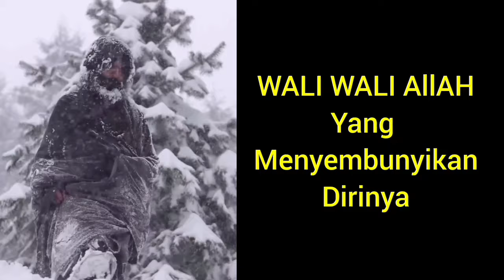Wali Allah sembunyikan dirinya